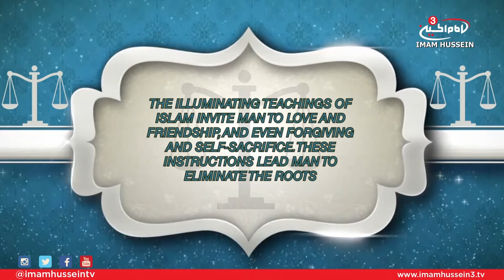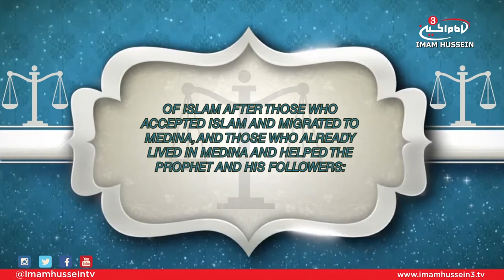Treatise of Rights - Ali Jasim (Right of the Counselor)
In this episode, Ali Jasim touches on the 25th right mentioned by Imam Al-Sajjad which discusses the right of the counselor.

Satellite:
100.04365